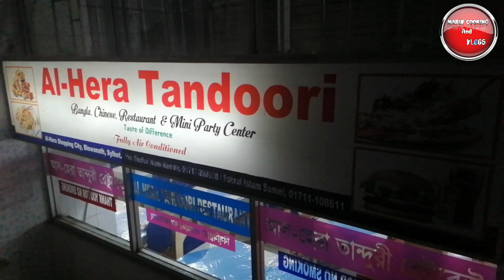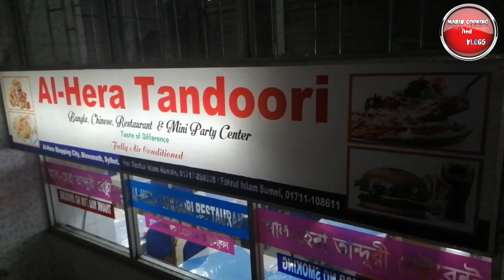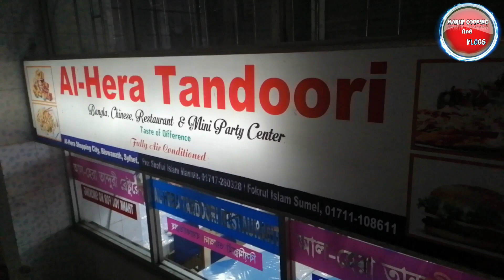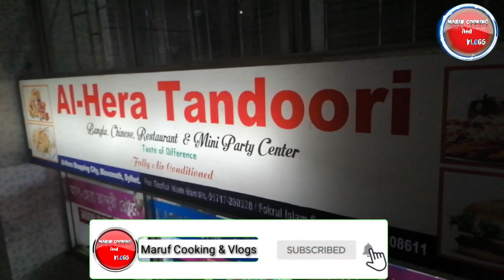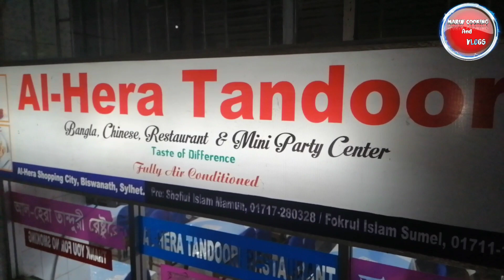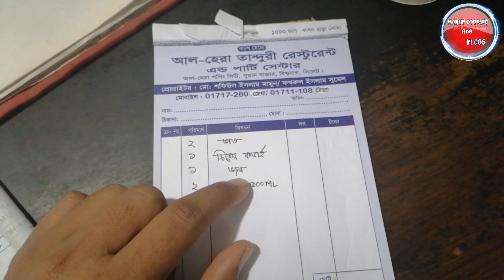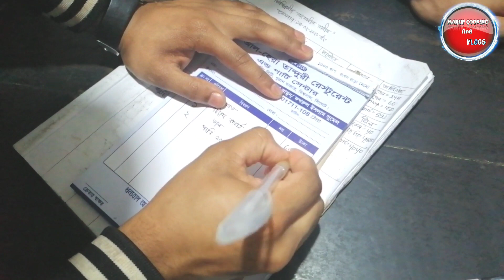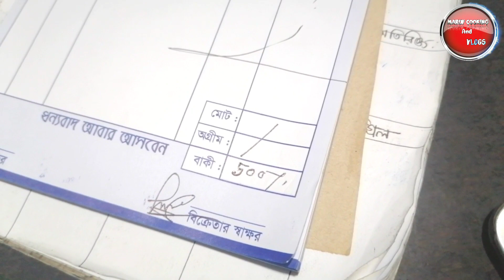500Tk. Food Challenge | @MirajAbuHanif | ৫০০ টাকার খাবার চ্যালেঞ্জ 2021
500Tk. Food Challenge | @Miraj Abu Hanif | ৫০০ টাকার খাবার চ্যালেঞ্জ 2021

Assalamu Alaikum Dear Brothers and Sisters, I hope everyone is well. Today I shared with you a food challenge competition. This food challenge is the main initiative. The one who has taken the initiative is our dear @Miraj Abu hanif You have to make food or buy food with money ... I do this challenge by buying food. I hope you will win this competition with your love and support.  Everyone will pray for me and always be by my side.

আসসালামু আলাইকুম প্রিয় ভাই বোনেরা আশা করি সবাই ভালো আছেন আজ আমি আপনাদের সাথে শেয়ার করলাম একটি ফুড চ্যালেঞ্জ প্রতিযোগিতা এই ফুড চ্যালেঞ্জ মূল উদ্যোগ যিনি নিয়েছেন তিনি আমাদের প্রিয় @Miraj Abu Hanif  ভাই অসংখ্য ধন্যবাদ ভাই এরকম সুন্দর একটি উদ্যোগ নেওয়ার জন্য এই ফুড চ্যালেঞ্জটি হচ্ছে বাংলাদেশের 500 টাকার মধ্যে খাবার তৈরি করে বা খাবার ক্রয় করে খেতে হবে...  আমি খাবার ক্রয় করে এই চ্যালেঞ্জটি করি  আশা করি এই প্রতিযোগিতায় আপনাদের ভালোবাসা ও সাপোর্ট দিয়ে আমাকে বিজয়ী করবেন। আমার জন্য সবাই দোয়া করবেন এবং আমার পাশে সবসময় থাকবেন।

সবাই সাপোর্ট করবেন প্লিজ🙏🙏

You may have big miss our others video

_______________Cooking Video_______________

_____________Vlogs Video _______________